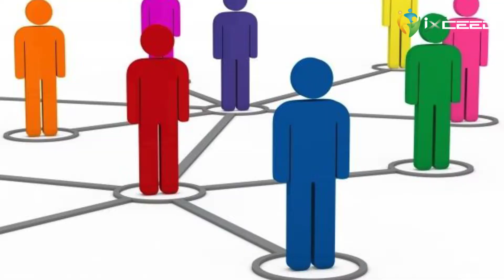6 Tips for Succeeding in Corporate Recruiting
When recruiting for a large corporate organisations, having the right systems and processes in place can make all the difference.
Here are some of our best tips for succeeding in corporate recruiting.